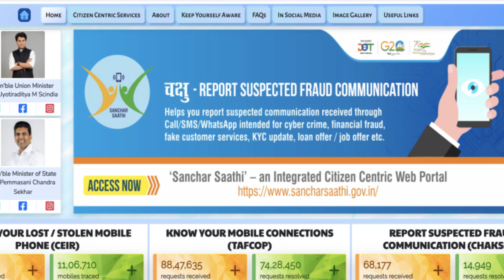Report Suspicious Calls & Messages with Chakshu | Prevent Cybercrime & Financial Frauds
Learn how to report suspected or unsolicited communications received through call, SMS, or WhatsApp using Chakshu on Sanchar Saathi.

This initiative by the Department of Telecommunications helps prevent cybercrime, financial frauds, and misuse of telecom resources.

Remember, Chakshu is not for reporting financial fraud or cybercrime cases. If you're a victim, report at cybercrime helpline number 1930.